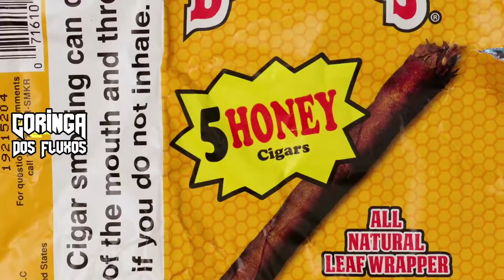MC IG - Guerreiro do Gueto (DJ Luan MPC) Clipe Oficial